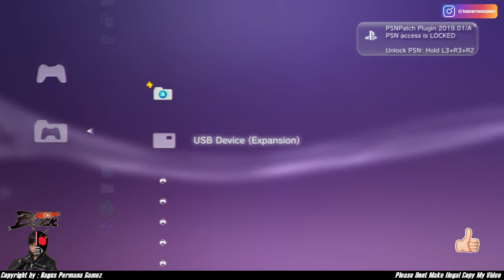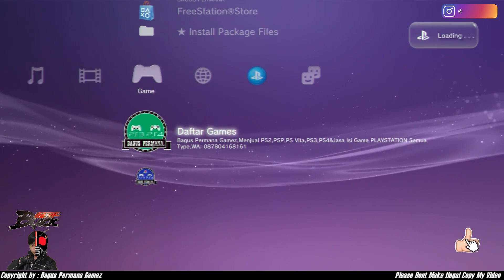PES 2013 PS3 RPN PATCH WINTER SEASON 18-19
This Patch By :

FB   : Hengkie Lie Rpn Patch
Hi Sobat Gamers Selamat Datang Di Channel Saya Ini
Di Sini Kita Akan Bahas,Share,Kupas Tuntas,Update Seputar Game Console PLAYSTATION
Mudah - mudahan Video Saya Bisa Membantu Anda Semua,Maka Dari Itu Bantulah dan dukung Saya Agar Selalu "SEMANGAT" dalam Share Video "TUTORIAL" nya

PULSA
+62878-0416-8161